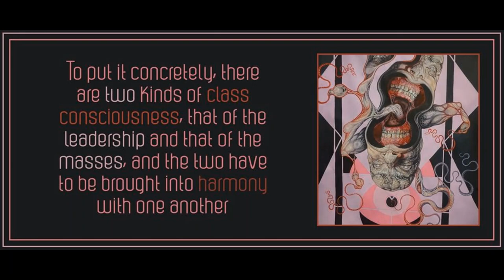What is Class Consciousness? by Wilhelm Reich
Art in the image is by Mow Skwoz.